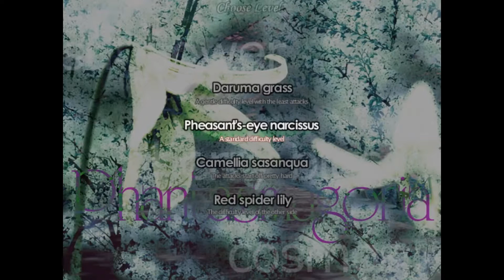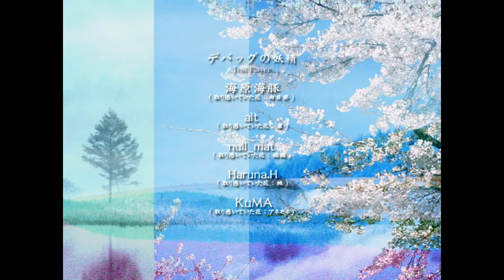Touhou 9: Phantasmagoria of Flower View - Mystia (New Commentary Version)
Like Lyrica, Mystia just wants to make music during the whole event, literally singing her way into every encounter. This time even Cirno makes Mystia look a bit "slow" in their encounter.

We're finally back to what I do best and away from play styles that I detest ♪ Mystia moves fast which is a blast, but can be really exhausting to play ♫ Both her move and focus speed is way up there, but her charge speed not so much so beware ♪ Though you play her for this, her scope speed is bliss which allows you to fly into the fray ♫

See unlike most her scope is above her, but don't let that weirdness make you err ♪ Because of this trait destroying spirits is great and you will easily take out any fairies around it ♫ Her only downside is her charge shot's a bust, and her ability would fill you with disgust ♪ Spirits fly right at you ♫ What good does that do?♪ But you can blast at more spirits I'll admit ♫

Difficulty - Normal
Character - Mysterious Night Sparrow: Mystia Lorelei
Normal Speed: ★★★★★
Charge Speed: ★★☆
Scope: Small Forward Circle
Focused Speed: ★★★★★
Scope Generation Speed: ★★★
Specialty:  Spirits often come flying right at her

0:36 - Episode 1 - Little Ice Fairy: Cirno
2:28 - Episode 2 - The White Rabbit of Good Fortune: Tewi Inaba
4:25 - Episode 3 - Human half of the Half-human Half-ghost: Youmu Konpaku
6:11 - Episode 4 - Moon Rabbit of Insanity: Reisen Udongein Inaba
7:48 - Episode 5 - Ordinary Magician: Marisa Kirisame
9:20 - Episode 6 - Wonderful Shrine Maiden of Paradise: Reimu Hakurei
12:23 - Episode 7 - Little Sweet Poison: Medicine Melancholy
19:21 - Episode 8 - Flower Master of the Four Seasons: Yuuka Kazami
25:31 - Episode 9 - Highest Judge of the Court of Paradise: Shikieiki Yamaxanadu

(I had way too much fun writing that...)

Translations courtesy of the Touhou wiki